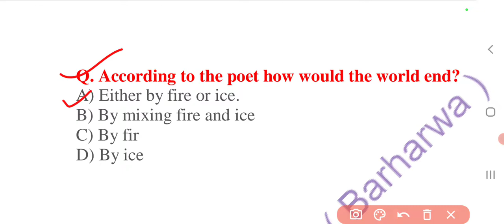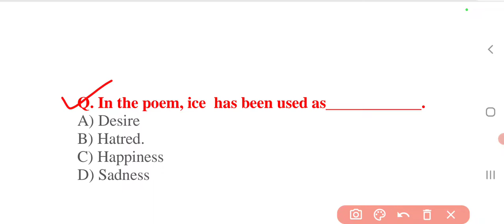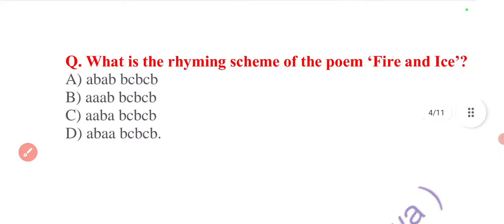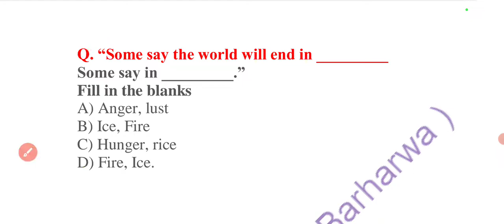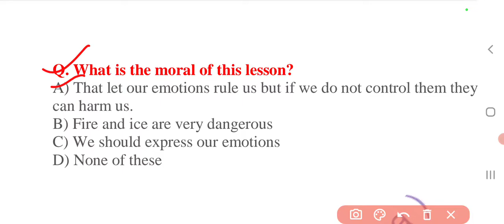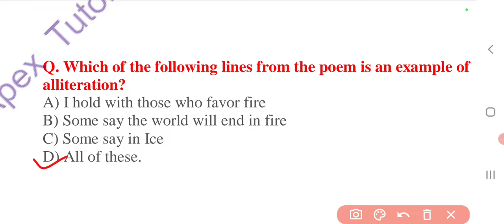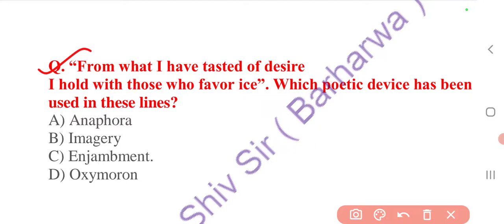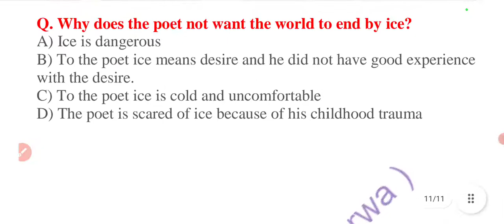Class-10/Fire and ice/MCQ/Objective Question/JAC Board/Jcert/Ncert/Jharkhand Board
Hello,

Students,
Here,
In this channel you will find video related to English Subject of class 10th, 11th, 12th And B.A.(English Hons./General Paper) and  many more videos...